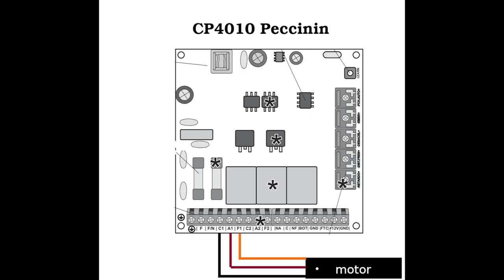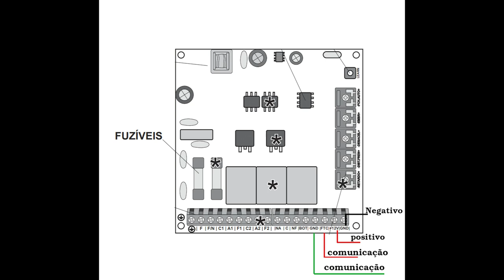Peccinin CP4010 Ligando Capacitor, Energia, Sensor e Motor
Esse vídeo foi feito para técnicos que ainda tem dificuldade em ligar a placa CP4010 da Peccinin e seus fios, motor, energia, sensor e capacitor.

Se gostou desse vídeo compartilhe.

Contatos